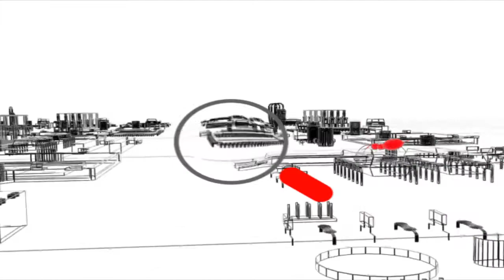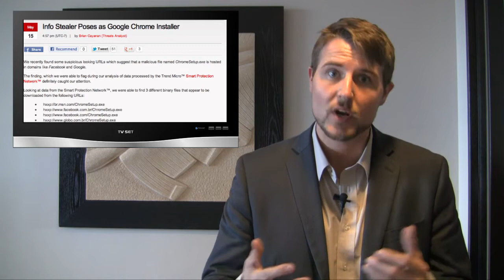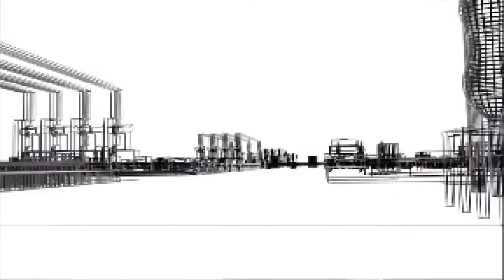WatchGuard Security Week in Review: Episode 18